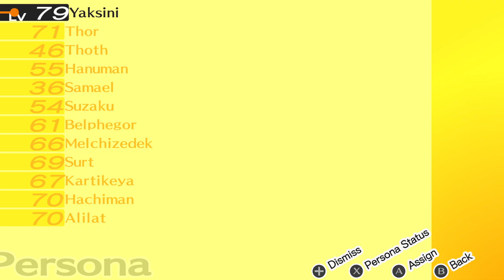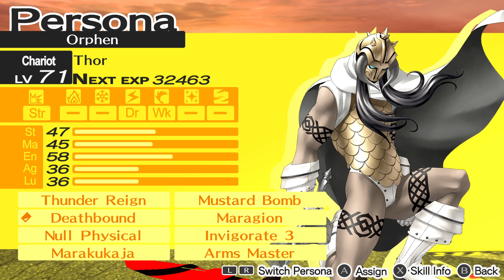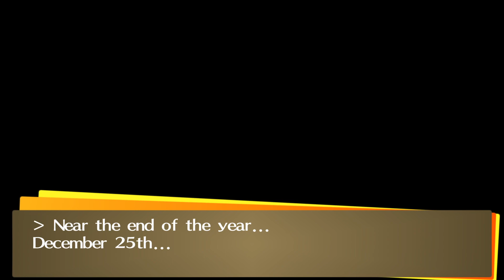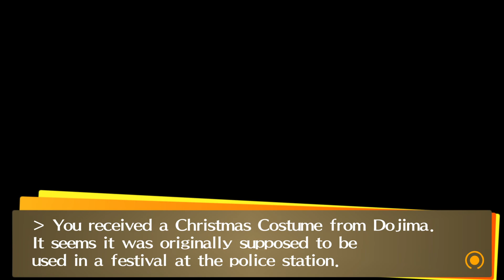Persona 4 Golden: 079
I play Persona 4 Golden on the PC for the first time.